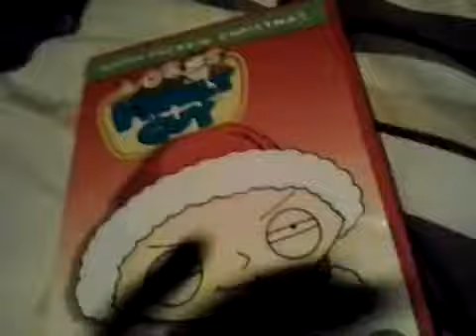Family Guy Christmas DVD